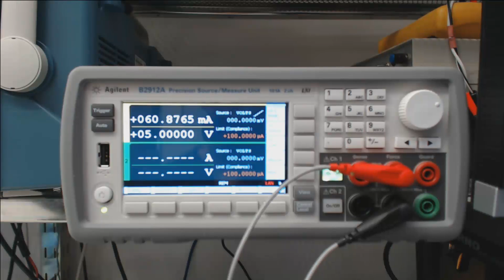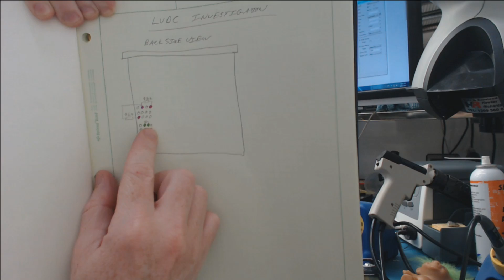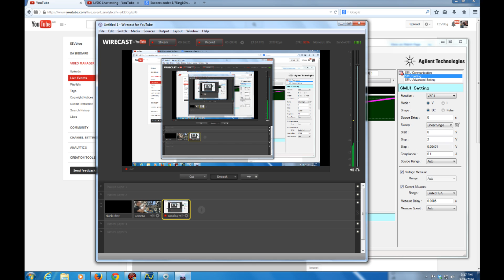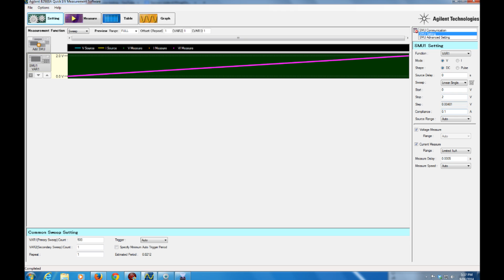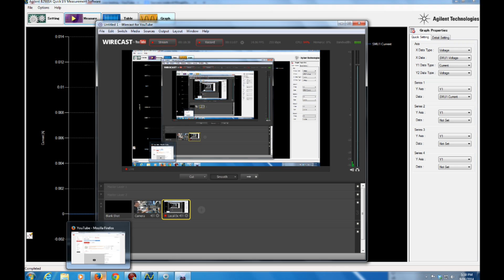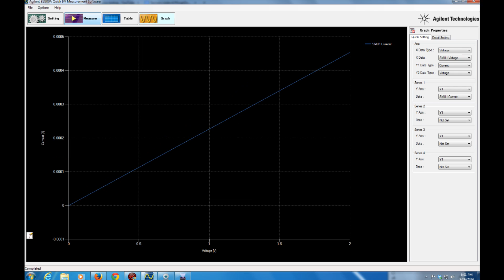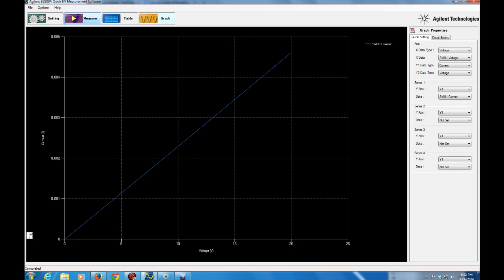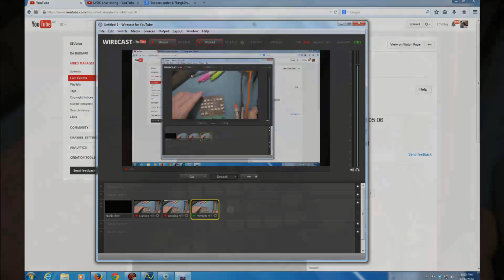Apollo Saturn LVDC Live testing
Dave tests out his live cam system again, and uses the Agilent B2900 SMU to show a plot of a diode inside the Apollo Saturn LVDC module.
This was just a test, a real video of this be follow.